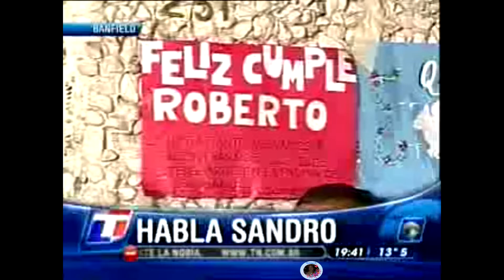Entrevista a SANDRO ..por AUDIO EN SU CUMPLEAÑOS 63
No son mios los derechos de este video.lo remasterice, porque queremos que  SANDRO y su MAGIA continue.
Marleny.C.M.